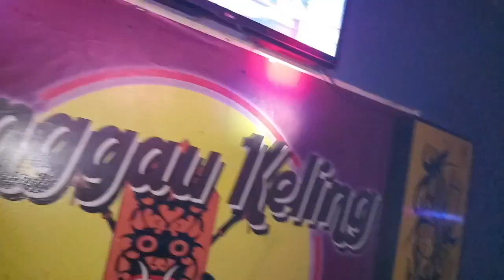Rockumentary #3 Masterjam live at Panggau Keling 2020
Masterjam project band from Sibu live at Panggau Keling, Sarikei February 2020